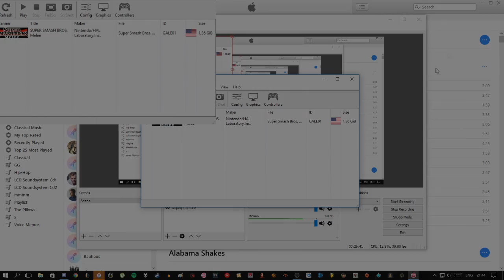Some Melee Fun